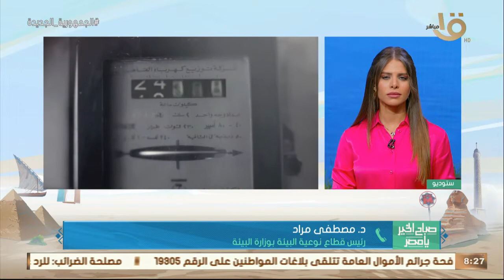صباح الخير يا مصر | كيف نرشد استهلاك الطاقة الكهربائية داخل المنزل؟ د. مصطفى مراد يجيب